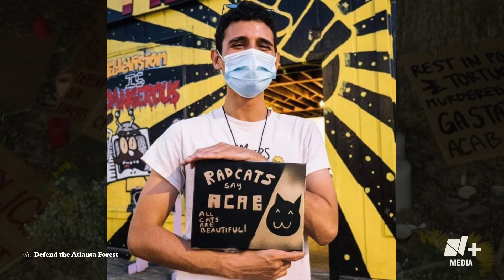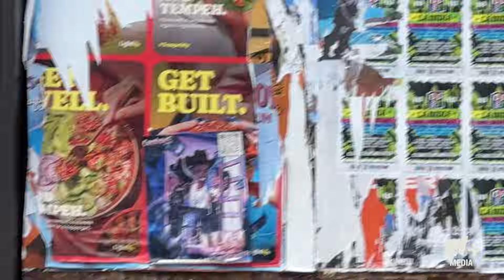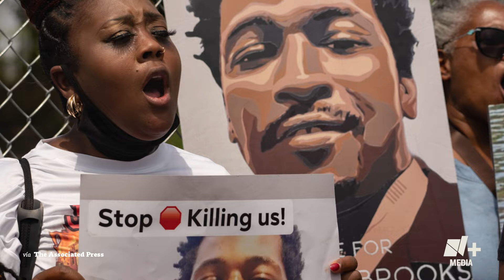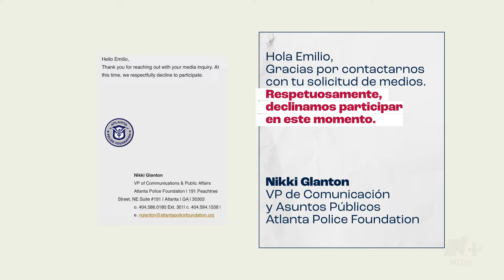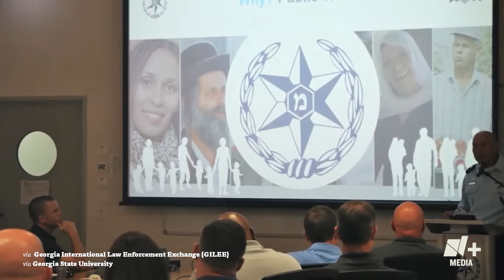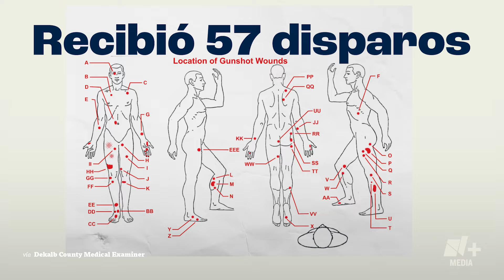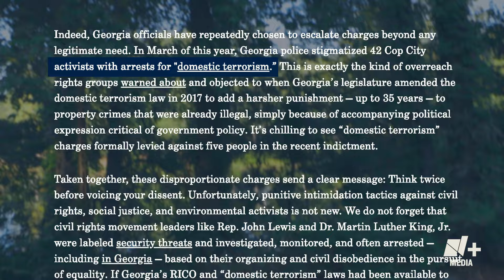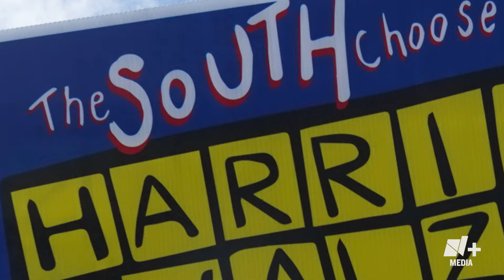Ambientalistas contra una Ciudad Policía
En el sur de Atlanta, Georgia, hay un bosque que está siendo destruido para construir un enorme centro de entrenamiento para policías y bomberos, conocido por sus opositores como Cop City.

Desde hace tres años, varios colectivos de activistas se unieron para manifestarse en contra del lugar. A pesar de que varios de ellos han sido arrestados e incluso una persona activista, Tortuguita, perdió la vida, el movimiento Stoop Cop City sigue activo. Pero la Ciudad Policía comenzará sus operaciones en diciembre de este año y el tiempo se acaba para los ciudadanos que exigen ser escuchados.

Fuimos a Atlanta para platicar con estos grupos. Esto fue lo que nos dijeron.